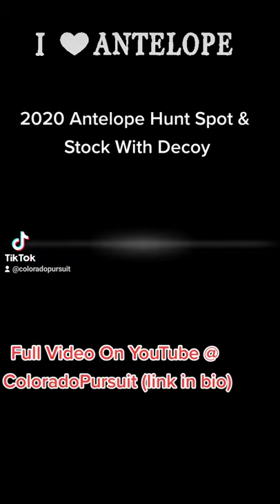Antelope Hunt Success With Decoy!